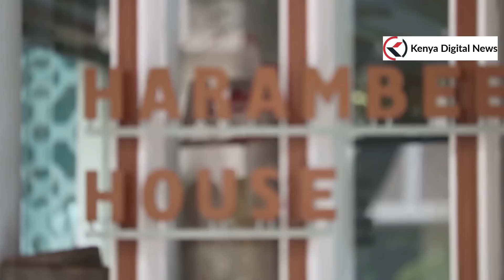YOU HAVE DARED US, We are coming for you, NO-NONSENSE CS Kindiki warns Nairobi gangs!!